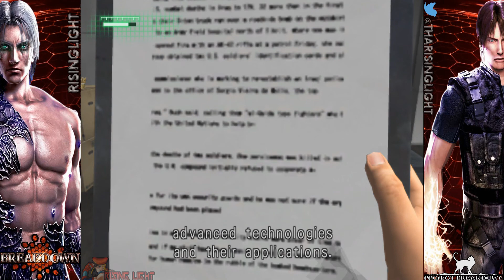I HATE THIS HEFFA - Breakdown (Xbox Original) [#1] 【1080p】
This is my 1080p HD Playthrough of Breakdown, from the glorious Original Xbox, by Namco.

★★★★★★[Hit 'Show More' for more Info]★★★★★★

➤Announcement: DEAR FREAKIN GOD, DO I LOVE AND HATE THIS GAME AT THE SAME TIME! [Mostly love it though]. This game is absolutely awesome, and completely underrated despite how much mechanics that go on with it. It's not only a first person shooter, but it's a first person fighter and, correct me if I'm wrong, but possibly the first game that implement parkour.

Now the reason for me playing this was because I've just recently watched Hardcore Henry, and it kinda reminded me of this game. Plus. the child in me wants to finally beat this game, since I've yet to do it now, as I'm an adult. So hopefully you guys enjoy this as much as I do!

Game Info: Breakdown, exclusive to Xbox, is a sci-fi thriller that combines the best elements of shooters and fighters in a first-person action/adventure game. The game's intense storyline is told through high-quality real time rendered graphics that bring an unprecedented level of realism to the player. Trapped inside a mysterious laboratory and unable to remember his past, Derrick Cole discovers his extraordinary powers as he fights for survival against a determined military faction and a legion of seemingly invincible super-human warriors! The viewpoint is always the player's, and interaction with objects is realistic: ammunition is picked up by looking down and grabbing it (instead of walking over it), doors are opened by grabbing the handle, key cards used by swiping them over a scanner and ladders climbed by using one's arms. Health and energy are replenished by consuming energy bars, hamburgers, and sodas.

➤ Wish to get Partnered?